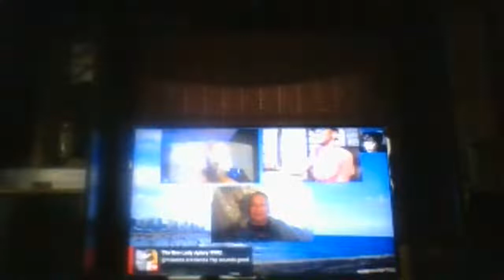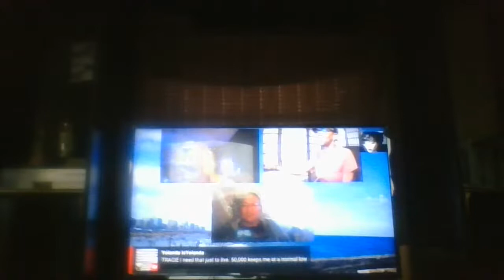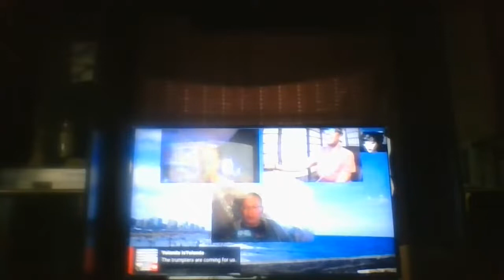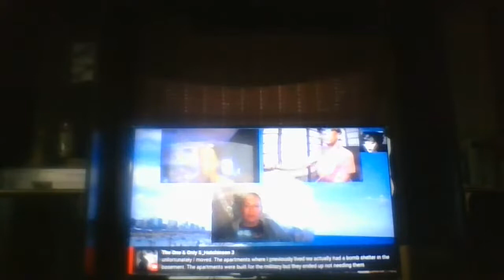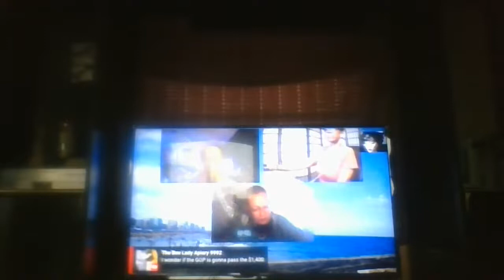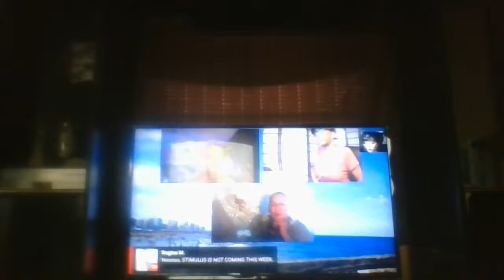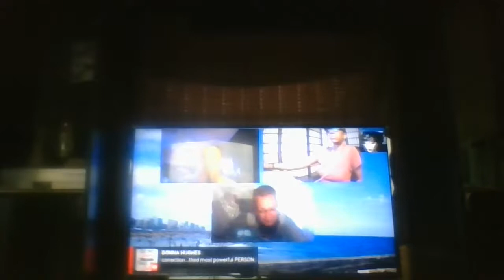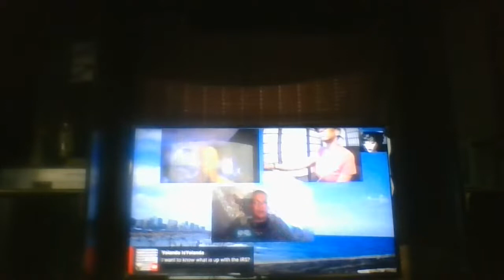Carolina Diamond productions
just a US Army servicemember who loves dogs just a US Army servicemember who loves dogs dogs Just a lovely soul that loves to serve in the military by doing  GODs mission to protect and serve ALL DOmestics against enemy allied NATO. much love A drama-free channel; with videos on cooking living dancing

  This is a place where you can relax all your cares away.  Leave all your problems at the door.  Come and have an adult talk where "NO DRAMA" is allowed.  No Bullying.Just down-home fun and laughter about today's Topics. an adult talk where "NO DRAMA" is allowed.  No Bullying.Just down-home fun and laughter about today's Topics. hi there